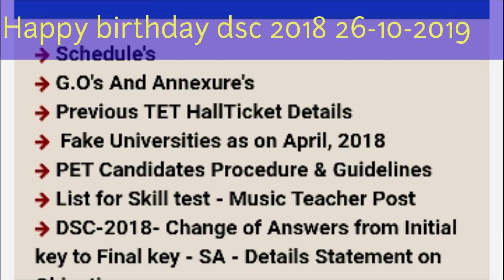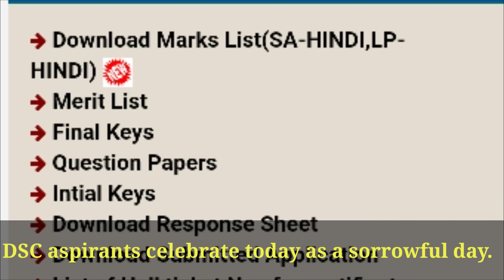Happy birthday DSC 2018